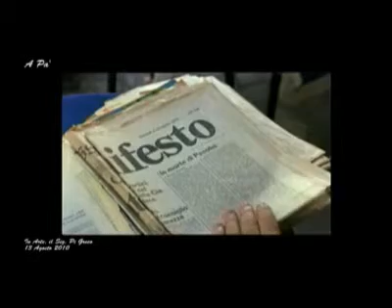In Arte Signor Pigreco. A Pa'.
Serata dedicata a Pier Paolo Pasolini. Musica e versi in ricordo, a cura dei ragazzi della Associazione Pigreco. Siamo a Fondi nel 2010